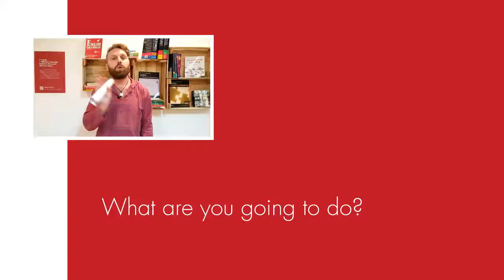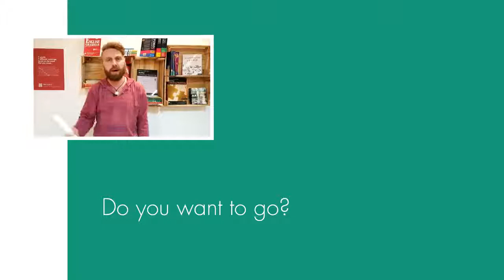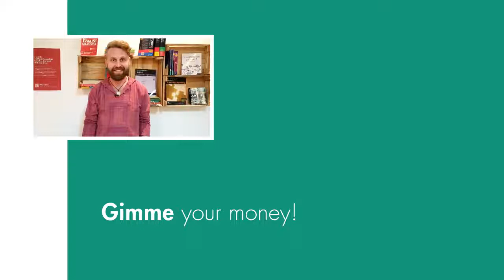შემოკლებული ფორმები ინგლისურ ენაზე | ვიდეოგაკვეთილი | Beka's School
ამ ვიდეოგაკვეთილში ბექა გვასწავლის ყველაზე პოპულარულ შემოკლებულ ფორმებს, რომლებიც ინგლისურ ენაში ხშირად გამოიყენება 😎

ამ უფასო ინგლისურის ტესტის დახმარებით, შეგიძლია გაიგო, რა დონეზე იცი ინგლისური ენა

თუ გინდა სლენგის, ფრაზული ზმნების, იდიომების და ინგლისურ ენაში დამკვიდრებული სხვა გამოთქმების თარგმნა, რომელთაც კემბრიჯის და ოქსფორდის ლექსიკონებში ვერ მოძებნი, შემოუერთდი ჩვენ Facebook ჯგუფს სოციალური ლექსიკონი და ამაში ჩვენ დაგეხმარებით დისტანციურად

თუ გინდა უფასო ვიდეოგაკვეთილებისთვის და ინგლისურის შესასწავლი სხვა სახალისო რესურსებისთვის თვალის დევნება, გამოგვყევი

👉 თუ ინგლისური ენის კურსები გაინტერესებს, არ აქვს მნიშვნელობა რა დონეზე ხარ, შეგიძლია, აქ დარეგისტრირდე ან დაგვიკავშირდე

"ბექას სკოლა" არის ქართველი და უცხოელი (ბრიტანელი, ამერიკელი, ავსტრალიელი, სამხრეთ აფრიკელი) პროფესიონალებით დაკომპლექტებული ინგლისური ენის სასწავლო ცენტრი და არა მხოლოდ! 😊

ჩვენ გვაქვს ქართველებზე მორგებული ყველაზე ეფექტური მეთოდოლოგია, დაფუძნებული არაფორმალური და აკადემიური მეთოდების სინთეზზე, რომლის საშუალებითაც არა მხოლოდ საფუძვლიანად გასწავლით, არამედ "დაგამუღამებინებთ" კიდეც თანამედროვე გამოყენებით ინგლისურ ენას.

... რასაც წიგნებიდან ვერ ისწავლი! 😊